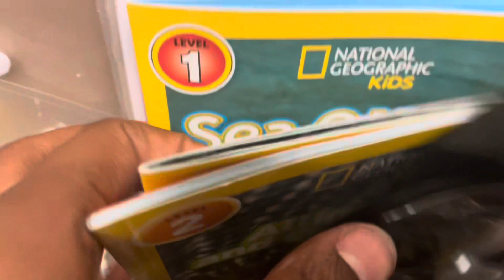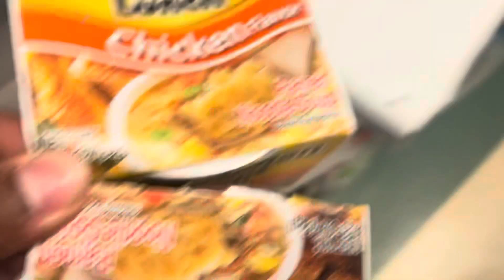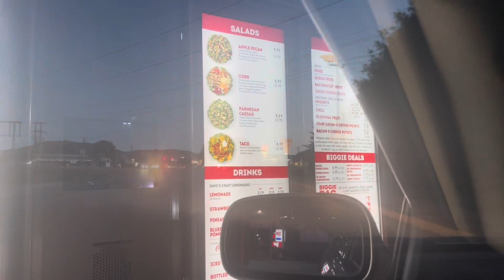Moving OUT Of My Classroom | My Next Plans | Pinterest Water Hack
I'm MOVING OUT of my classroom, Talking my NEXT plans for me, and sharing this water hack that I found on Pinterest 📌!

Social Media Sites:
Editing Software:
Camera: iPhone 12 & Canon EOS M200
Video Editing: iMovie, & Wondershare Filmora
Thumbnail Editing: Canva.com
I hope that you consider subscribing and turning on your notifications so you won’t miss out on an upload as well as liking, sharing, & comment on what content you would like to see here on my channel!